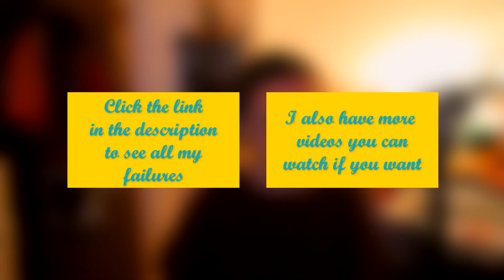Better In November - Original Song | EpicBlooFox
I hope you like this, it's a bit different to my usual content.
Written by Ben Pisacane and Mollie (promise you'll receive 50% royalties)

Lyrics:
January passes
In a flicker of an eye
February, March and April
Seem to wander by
May feels like a day
So do June and July
August and September
They just seem to fly

Then October pops his head
Says the year is nearly through
And you didn't do all the things
You said you would do
I'm just here to tell you
It ain't all doom and gloom
The year isn't over
Why it's just begun to bloom

It'll get better
In November
When the sky is so cold and so grey
And nobody's on holiday anymore

It'll get better
In November
When the sun sets at half past four
No more kids knocking on your door
They've eaten their toffee apples to their core

And nobody knows it
But soon as it goes it's
All down hill from here
It'll get better in November this yeaaaaaaaar

(Yes yes, I know 'better' doesn't technically rhyme with 'November' but it's close enough, in fact it's very pedantic of you to even point that out, shame on you)

this is for the algorithm:
epicbloofox epicbloofox epicbloofox
epic bloo fox epic blue fox epicbluefox epicbloofox
ben pisacane benjamin pisacane ben pisacane benjamin pisacane
jazz song november crooner parody jazz song about november original song